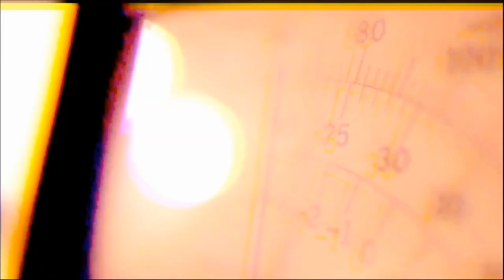Radar | TVE - Dezert Sons - 07/10/2019